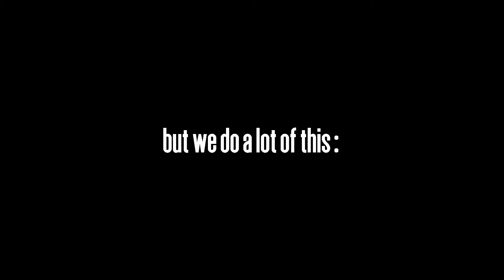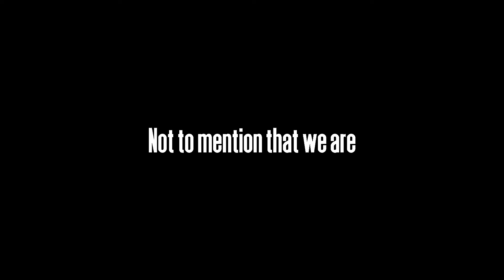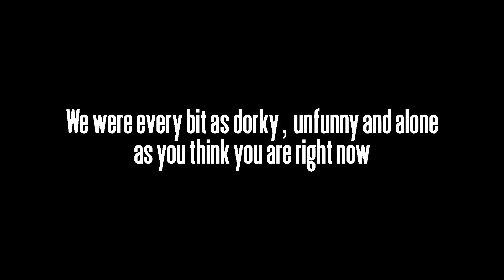The Thespians'Society- Orientation Club Briefing-NIT-TRICHY